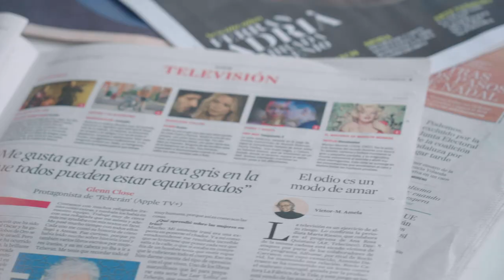¿Por qué el precio de la luz cambia? / Preguntas frecuentes sobre energía con Samanta Villar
La periodista Samanta Villar plantea una serie de preguntas a Dani Jiménez, físico y divulgador científico, para comprender los cambios en el precio de la luz 📊.